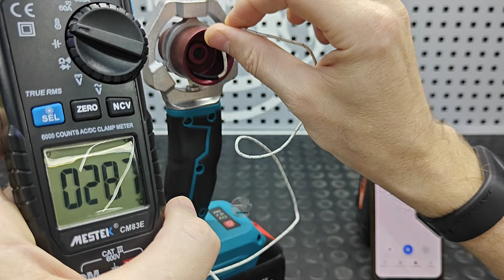акумуляторний паяльник з аліекспрес для сантехнічних труб 😮